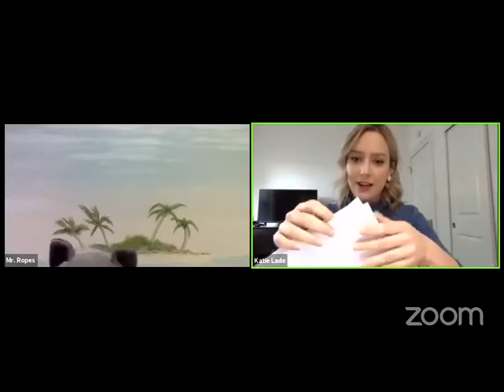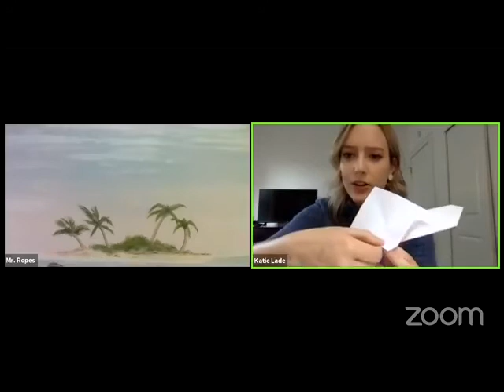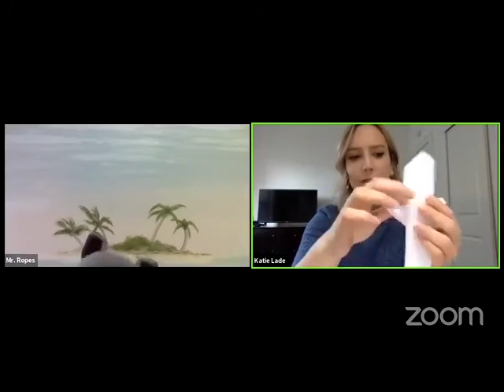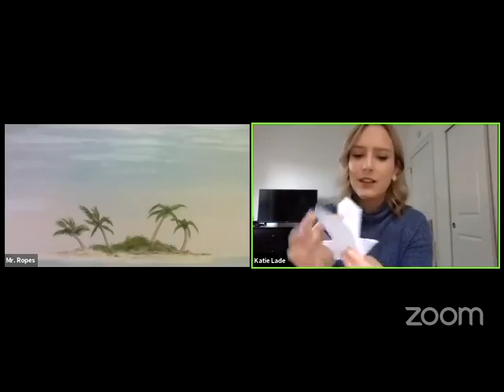Sailing to Buenos Aires Puppet Show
What animals might you find while sailing from Boston to Buenos Aires? Find out with Mr. Ropes & Katie.

This programming has been made possible in part by the National Endowment for the Humanities: Exploring the human endeavor. Any views, findings, conclusions, or recommendations expressed in these programs, do not necessarily represent those of the National Endowment for the Humanities. Visit the National Endowment for the Humanities